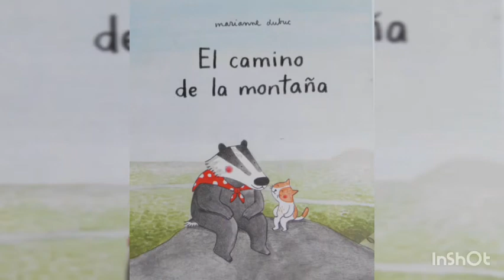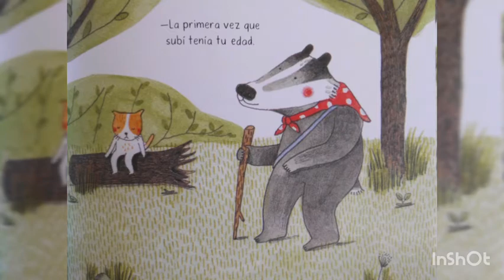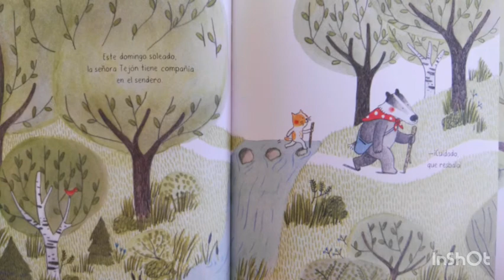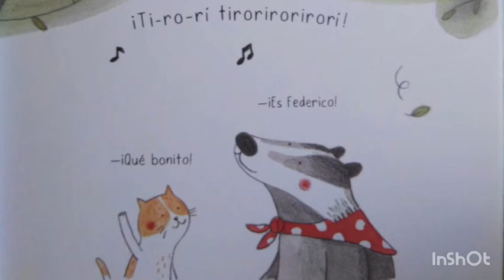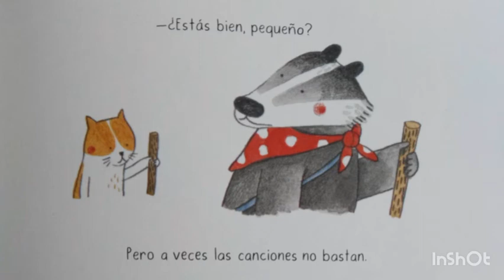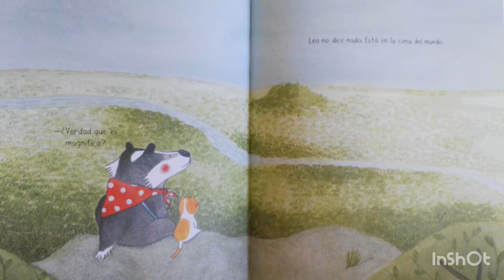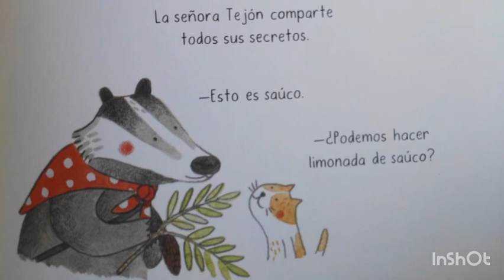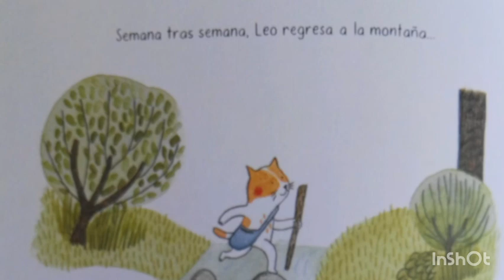El camino de la montaña (Marianne Dubuc)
El camino de la montaña es una historia que nos invita a disfrutar de las sencillas alegrías de nuestro día a día, y que nos enseña la importancia de tomarse el tiempo para disfrutarlas. Una oda a la resiliencia y a la transmisión del conocimiento entre generaciones.